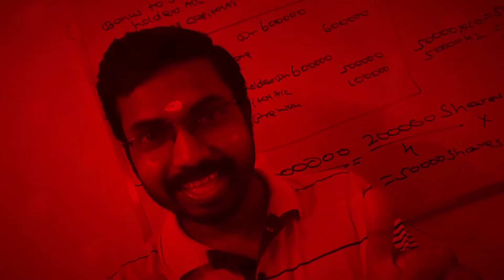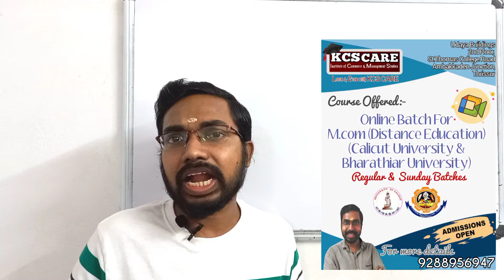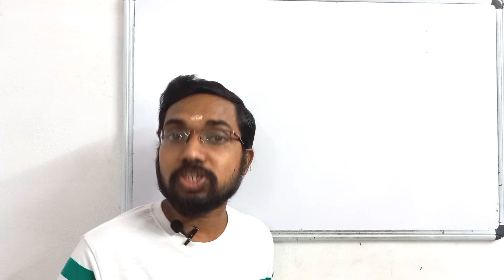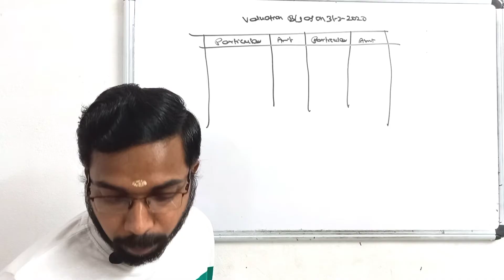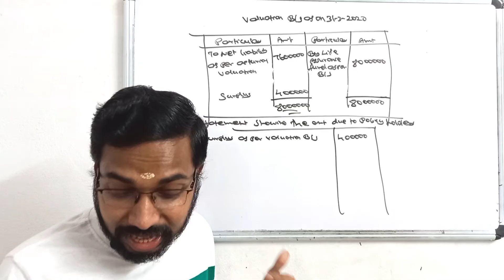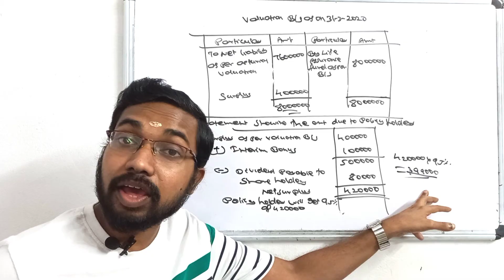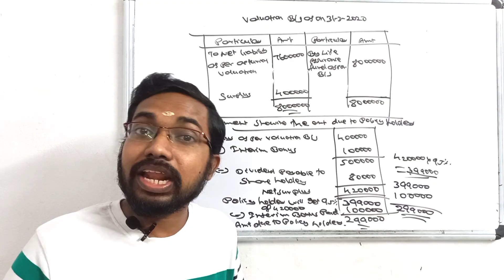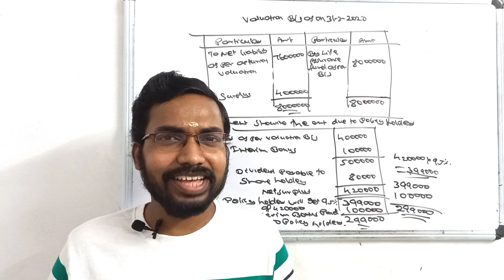Valuation Balance Sheet (Problems)|Corporate Accounting|Calicut University Bcom 3rdSemester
KCS CARE
Institute Of Commerce and Management Studies Udaya Buildings 2nd Floor Ambakkadan Junction St Thomas College Road Thrissur Kerala.
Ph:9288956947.